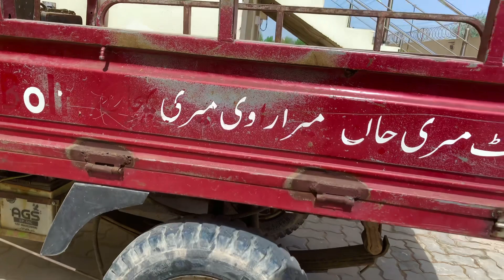PGC| Punjab Group of college Bahawalpur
A very beautiful vlog in PGC BAHAWALPUR
First time in a while